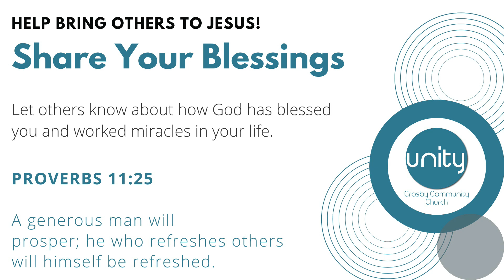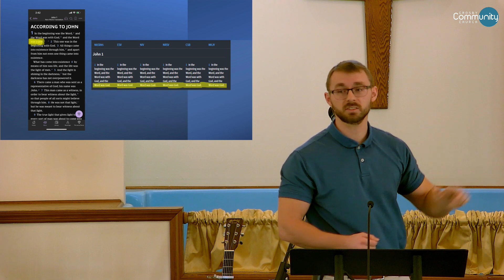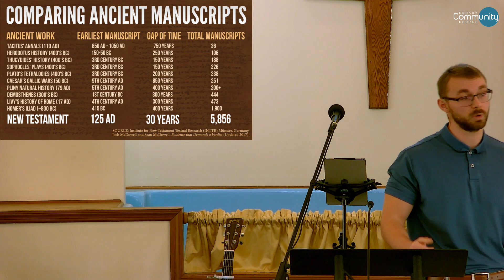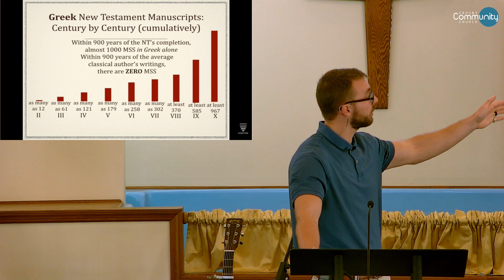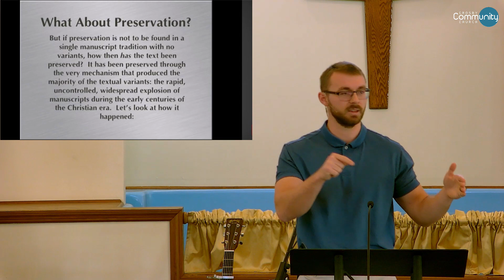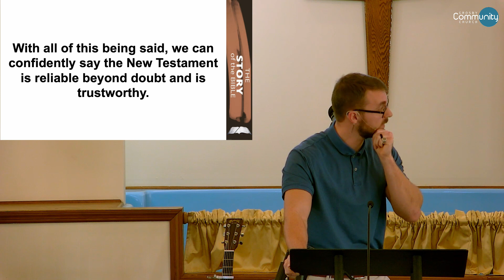January 14, 2024 | 10:30 AM | Blake Lathery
Is The New Testament Reliable?